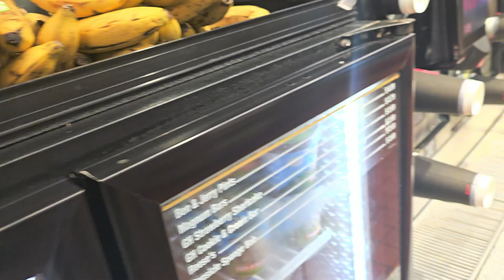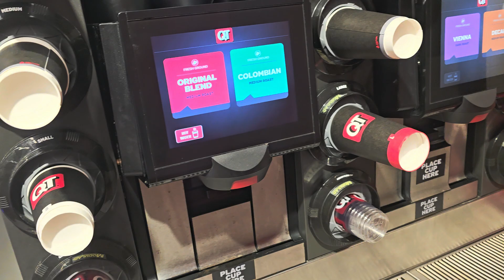Why Is There a Robot in My Gas Station? There goes the Jobs.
Thanks for viewing an Online Mechanic Tips video with JT the Car Guy. In this video, he is at a  Quick Trip in Atlanta and showing how "automation" is taking jobs.